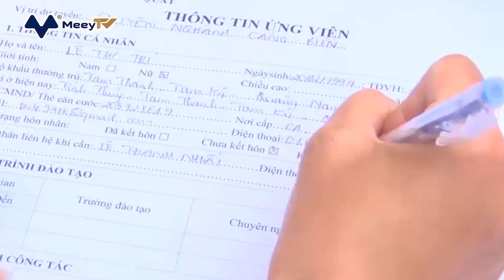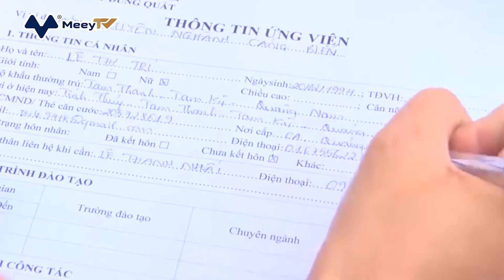NGÀNH DỊCH VỤ PHỤC HỒI ĐƯỢC 1,5 TRIỆU VIỆC LÀM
Theo báo cáo mới được công bố của Tổng cục Thống kê, lực lượng lao động, số người có việc làm trong quý I đã tăng so với quý trước và cùng kỳ năm ngoái, nhất là lao động trong ngành dịch vụ.

Thu nhập bình quân tháng của người lao động cũng tăng trong khi tỷ lệ thất nghiệp và thiếu việc làm trong độ tuổi lao động giảm. Lực lượng lao động từ 15 tuổi trở lên trong quý I là 51,2 triệu người, tăng lần lượt hơn 0,4 triệu người và 0,2 triệu người so với quý trước và cùng kỳ năm trước.

Theo Tổng cục Thống kê, trong những tháng đầu năm, tình hình kinh tế - xã hội nói chung và tình hình lao động việc làm nói riêng có nhiều chuyển biến tích cực. Số người từ 15 tuổi trở lên có việc làm là 50 triệu người, tăng 962.600 người so với quý trước và 132.200 người so với cùng kỳ quý trước.

Trong tổng số 50 triệu lao động có việc làm, lao động trong khu vực dịch vụ chiếm tỷ trọng lớn nhất với 38,7%, tương đương 19,4 triệu người, tiếp đến là lao động trong khu vực công nghiệp và xây dựng, chiếm 33,5%, tương đương 16,8 triệu người.

Số người có việc làm phi chính thức chung trong quý I là 33,4 triệu người, tăng 97.500 người so với quý trước và giảm 992.100 người so với cùng kỳ năm ngoái.

Chương trình phục hồi, phát triển kinh tế - xã hội đã đưa ra những giải pháp cụ thể như hỗ trợ người lao động trở lại thị trường. Điều này giúp thị trường lao động quý I khởi sắc hơn. Số người thiếu việc làm trong độ tuổi là 1,3 triệu người, giảm 135.200 người so với quý trước, nhưng vẫn tăng 357.500 người so với cùng kỳ năm ngoái.

Tỷ lệ thiếu việc làm của lao động trong độ tuổi quý I là 3,01%, giảm 0,36 điểm phần trăm so với quý trước và tăng 0,81 điểm phần trăm so với cùng kỳ năm ngoái.

Tỷ lệ thiếu việc làm của lao động trong độ tuổi ở khu vực thành thị thấp hơn so với khu vực nông thôn (tương ứng 2,39% và 3,4%).

Thu nhập bình quân tháng của người lao động trong quý I là 6,4 triệu đồng, tăng 1 triệu đồng so với quý trước và tăng 110.000 đồng so với cùng kỳ năm trước.

Thu nhập bình quân của người lao động đã có sự phục hồi mạnh mẽ. Hồi quý III/2021, thu nhập bình quân của người lao động là 5,2 triệu đồng, rồi tăng nhẹ 139.000 đồng trong quý IV/2021.

Trong quý I năm nay, thu nhập bình quân của người lao động trong khu vực công nghiệp và xây dựng là 7,3 triệu đồng. Đây là khu vực có tốc độ tăng cao nhất trong 3 khu vực kinh tế với mức tăng 22,6 so với quý trước.

Người lao động làm việc trong ngành dịch vụ có thu nhập bình quân là 7,5 triệu đồng, tăng 20,5 so với quý trước, tức gần 1,3 triệu đồng. Còn người lao động làm việc trong ngành nông, lâm và thủy sản có thu nhập bình quân là 3,7 triệu đồng.

Hầu hết ngành kinh tế đều chứng kiến thu nhập bình quân của người lao động tăng so với quý trước. Lao động làm việc trong ngành công nghiệp chế biến, chế tạo có mức thu nhập bình quân là 7,2 triệu đồng, tăng 24,2%.

Lao động làm việc trong ngành tài chính ngân hàng và bảo hiểm có thu nhập bình quân là 10,8 triệu đồng, tăng 16,5%. Lao động làm việc trong ngành kinh doanh bất động sản có thu nhập bình quân là 10,7 triệu đồng, tăng 32,8%.

Tình hình thất nghiệp trong quý I cũng khả quan hơn. Số người thất nghiệp trong độ tuổi lao động quý I là 1,1 triệu người, giảm 489.500 người so với quý trước và tăng 16.700 người so với cùng kỳ năm ngoái.
Tỷ lệ thất nghiệp trong độ tuổi lao động quý I là 2,46%, giảm 1,1 điểm phần trăm so với quý trước và tăng 0,4 điểm phần trăm so với cùng kỳ năm trước.